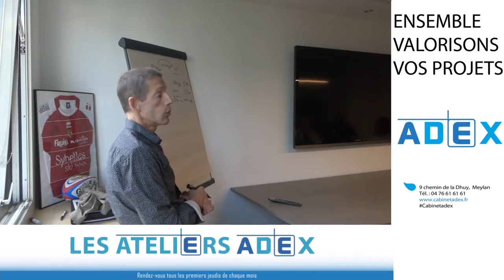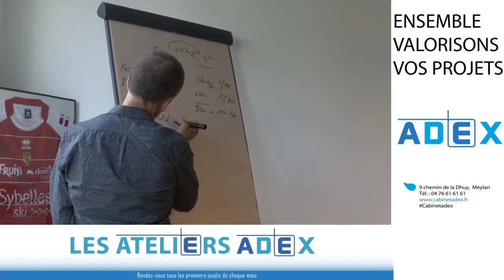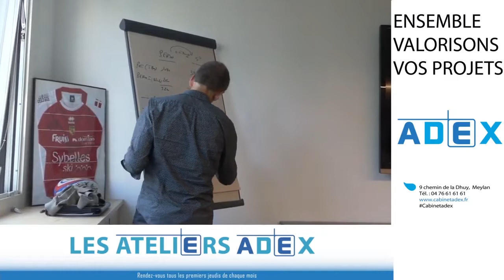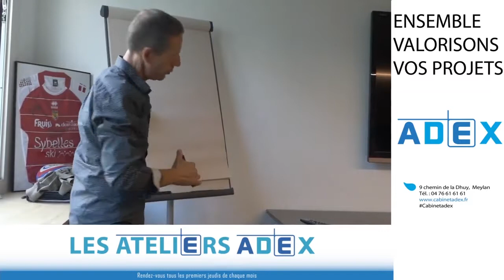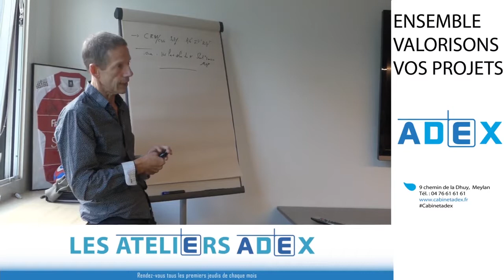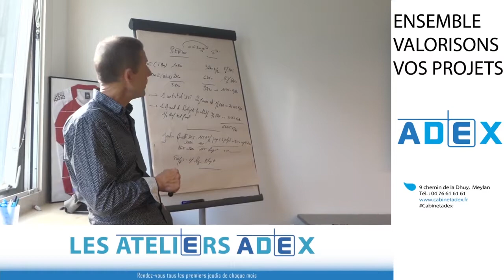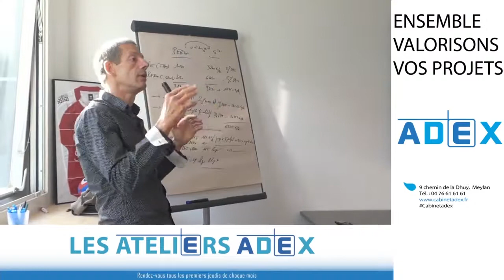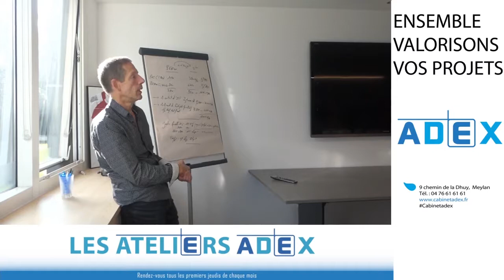[Rediffusion] Ateliers ADEX : L'epargne salariale